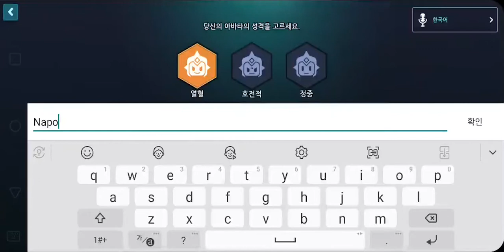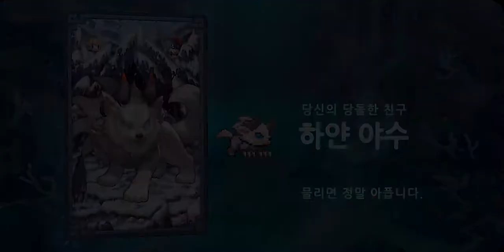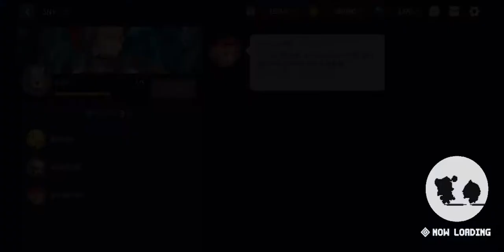[가디언 테일즈] Play (No Sound)